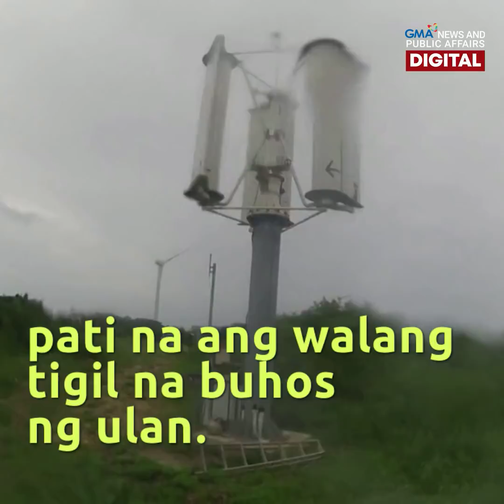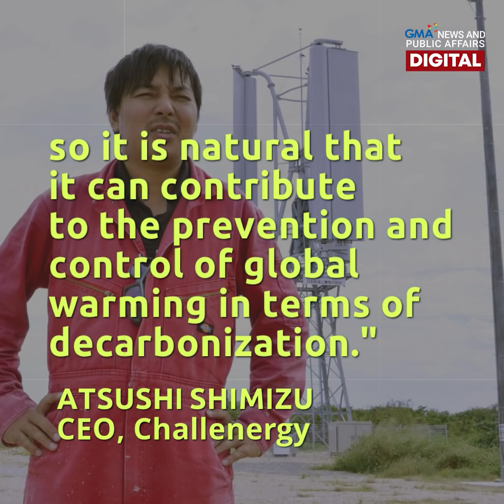Japan tests typhoon-proof wind turbines | NEXT NOW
Sa Batanes, sinusubukan ng isang Japanese start-up ang makabagong wind turbines, na kukuha ng enerhiya mula sa bagyo para mapakinabangan ito bilang kuryente! Alamin sa video kung paano.